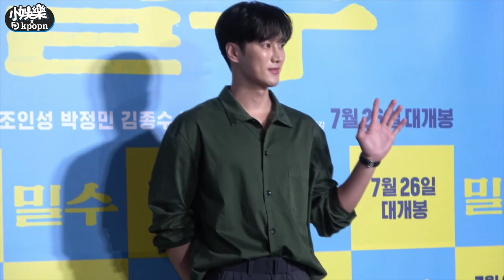【小娛樂】是男友視角？Jisoo曬超美出遊照 網友激動：是安普賢拍的嗎